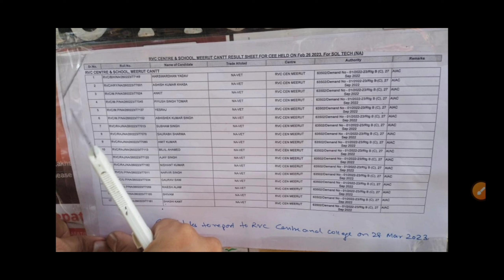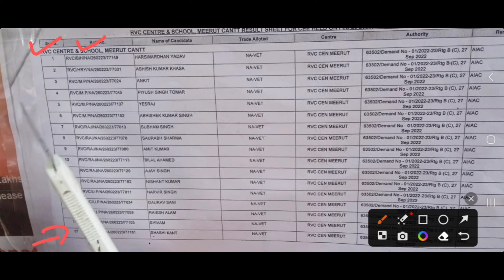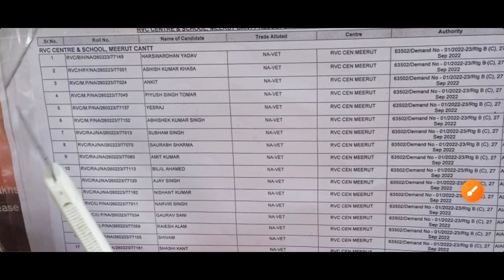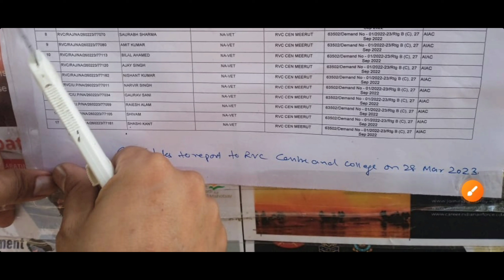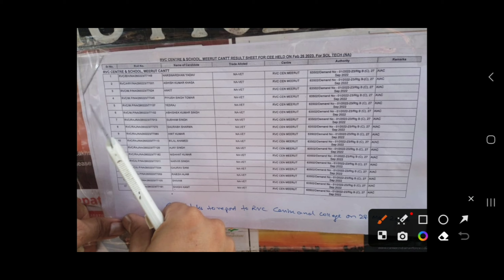RVC Center NA Result 2023 | army agniveer 26 feb exam results | rvc center relation bharti 2023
important question pdf 👇

                         ( GD,TDN, Tech, Clerk )